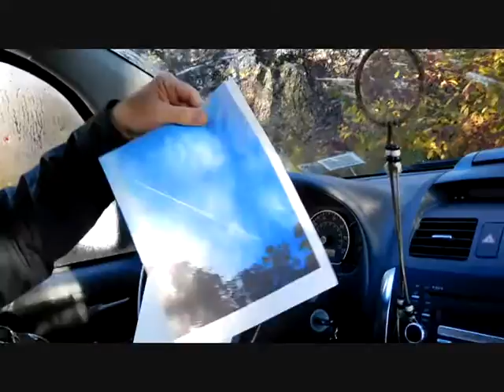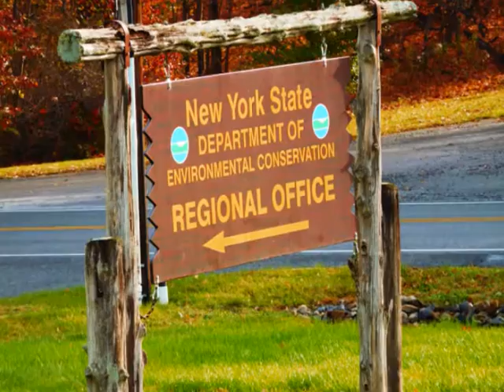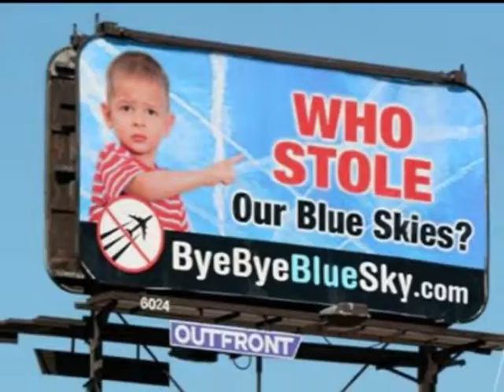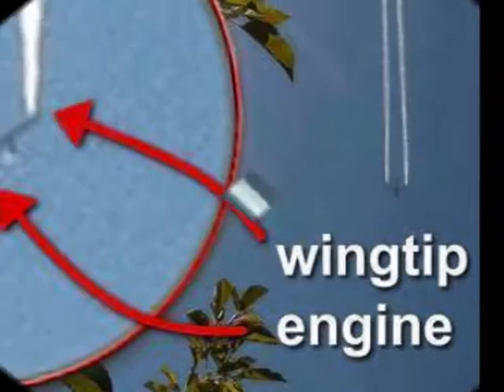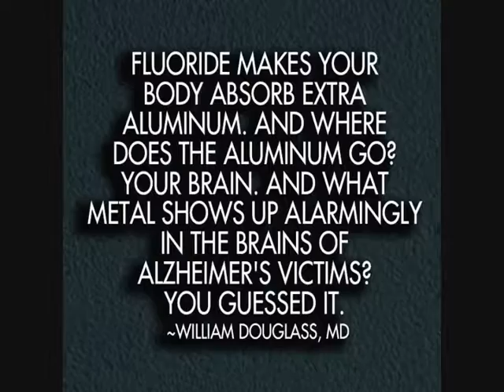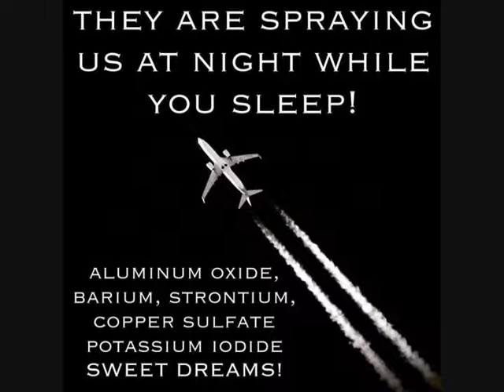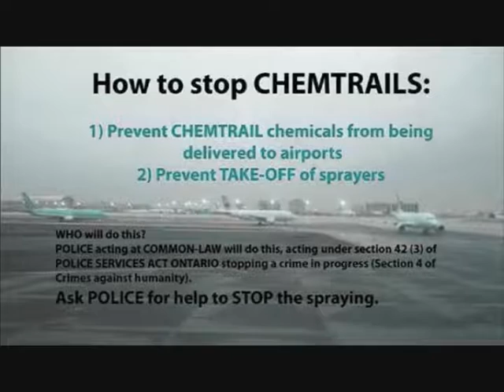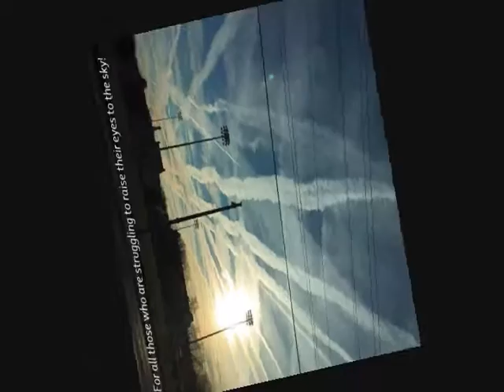DEC parable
dept of environmental conservation